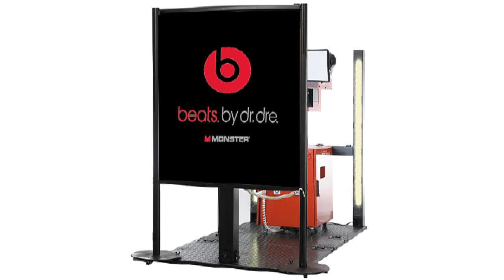22_Branding Flight Case und Channel33